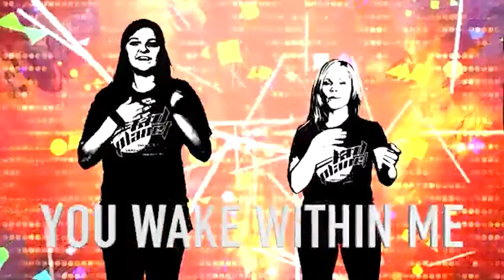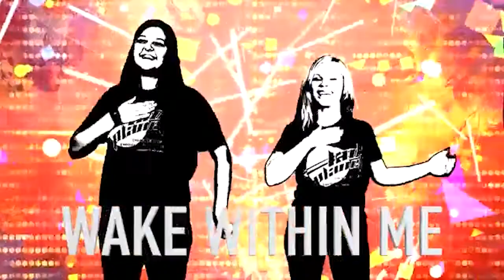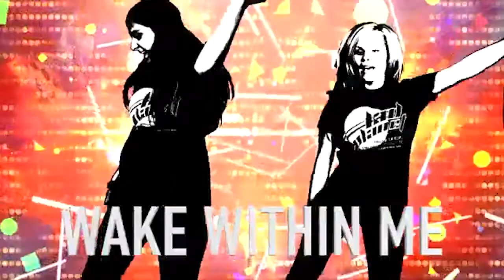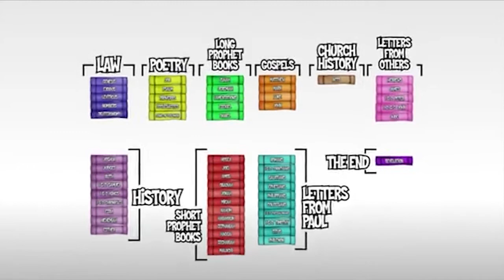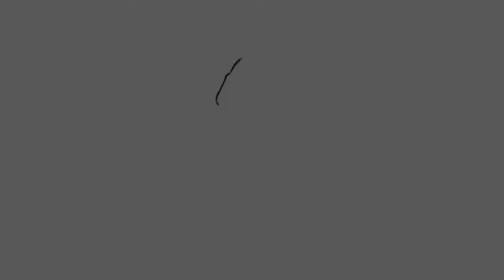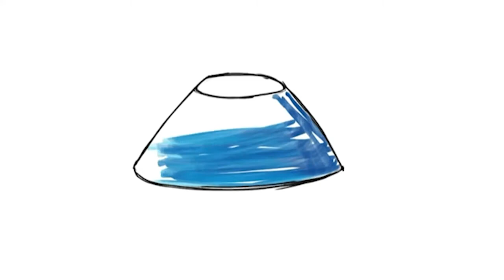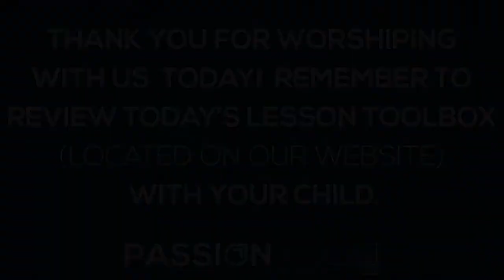PassionKidz Worship June 07, 2020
This PassionKidz Worship Service will broadcast on Sunday, June 7, 2020, at 10:30AM. It will be available On-Demand, following the broadcast